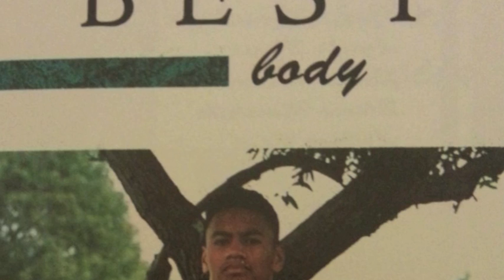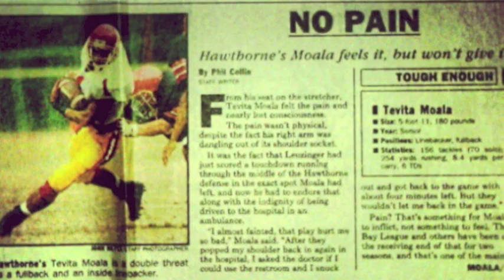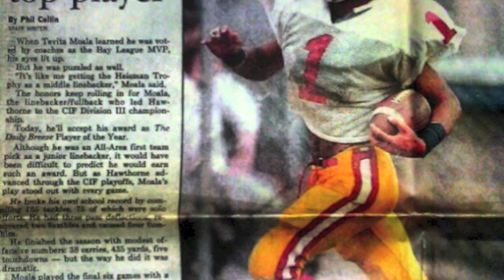RIL-MAMA'S #1 TEVITA FEOFOOFANI MOALA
Slide show from Mondays Memorial and Jersey Retirement for Tevita Moala the Legend.

Tongan Athlete defeated by cancer a big inspiration to many around the globe.